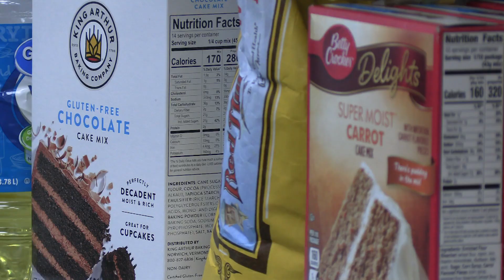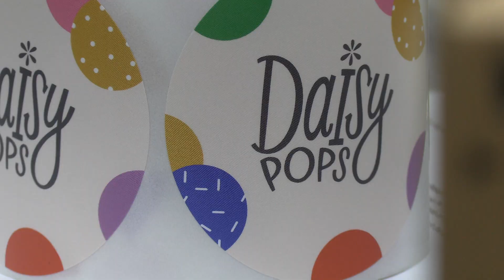Kent's First Cake Pop Shop Opens Downtown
On North Water Street, bright balloons and a large pink cake pop-themed van brought color to downtown Kent's rainy spring day as Daisy Pops, Kent’s first cake pop business, opened its doors to the public.

TV2's Jacob Brooks spoke with the owner and customers about why this grand opening was so special.